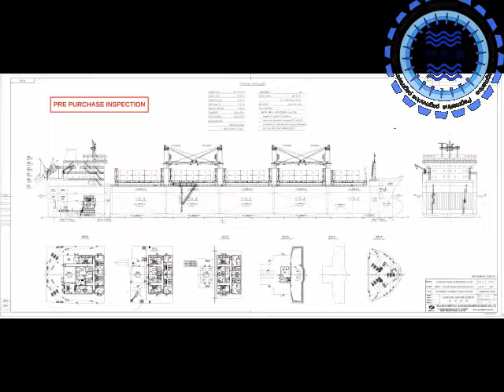19045 A - Pre Purchase inspection part 1.